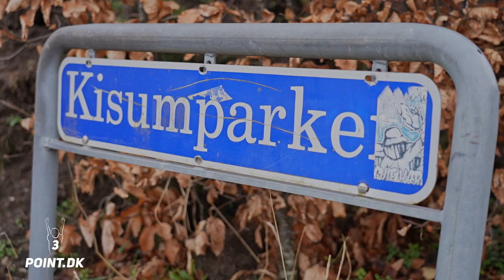SOLOMON OPOKU: DET HAR ALTID VÆRET BRØNDBY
I dette interview kan du lære midtbanespilleren Solomon Opoku bedre at kende.